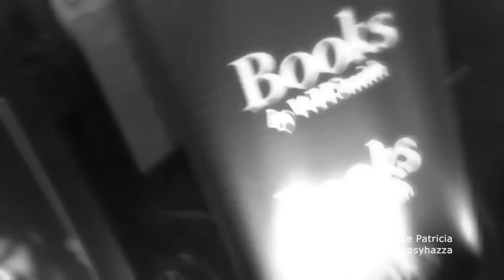One Direction - Changed For Good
I do believe I have been changed for the better.